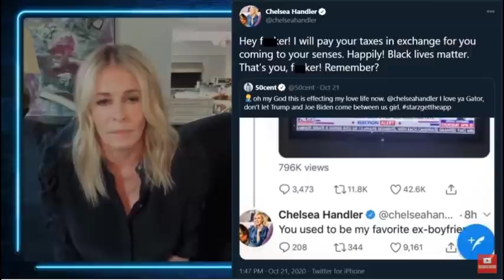Candace Owens Puts Chelsea Handler In Her Place!!!!! Chelsea Tells 50 Cent He Can't Vote For Trump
Trump accessories on Amazon

Check out this video Dr. Anthony Fauci In 2017 Predicted That "There Will Be A Surprise Outbreak In A Few Years"

Great Financial Independence Books
The Bogleheads' Guide to Investing
The Intelligent Investor
A Random Walk Down Wall Street
The Book on Rental Property Investing
Building Wealth One House at a Time
Rich Dad Poor Dad
The Total Money Makeover
The $100 Startup